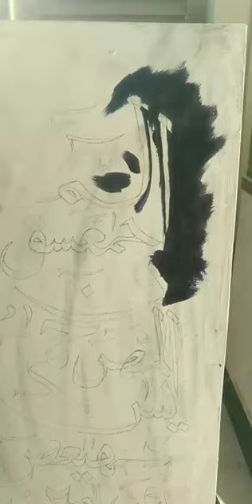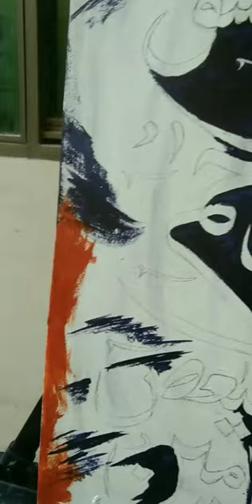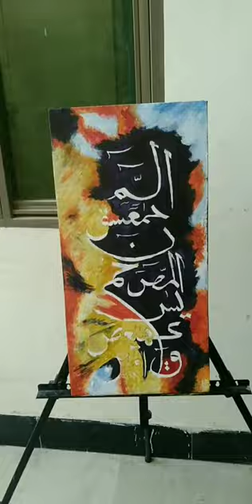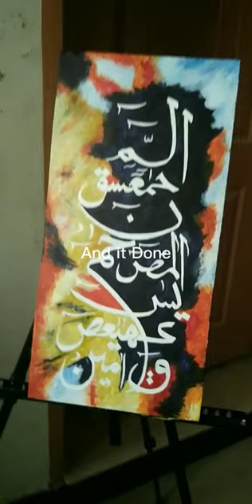Loh e Qurani Calligraphy Painting